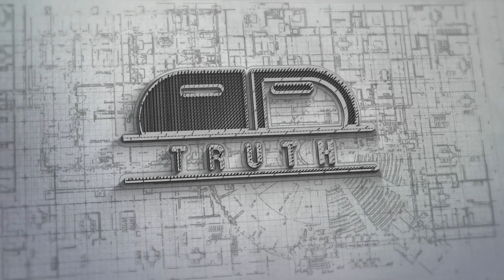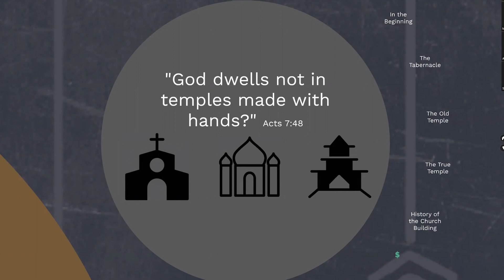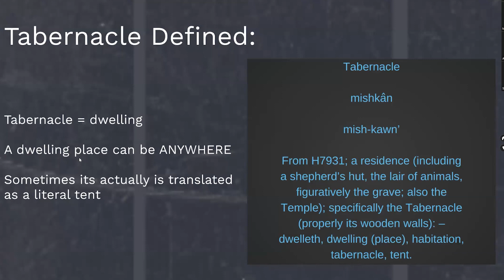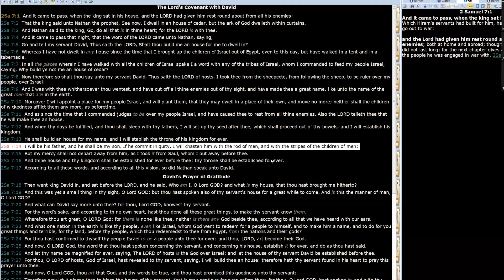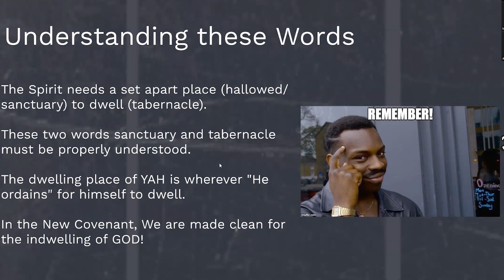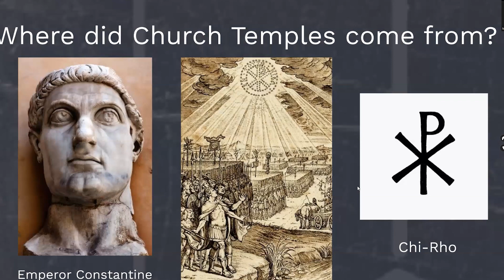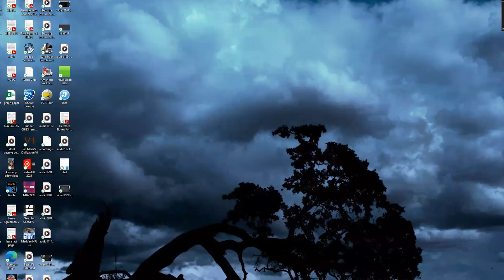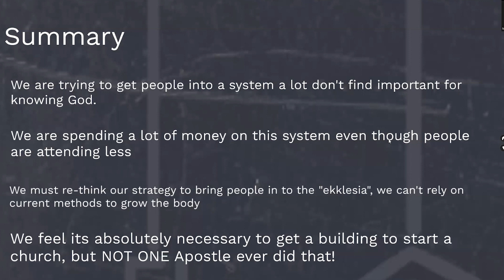Solomon Paradigm - Are we required to build a temple to God for ministry?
00:00:00 Beginning
00:01:58 What was not Sustainable
00:08:48 The Solomon Paradigm defined
00:13:20 Why didn't they build temples before the flood?
00:23:16 Moses' tabernacle was different than Solomons
00:34:30 The truth about Solomon's temple
00:47:36 Christ builds the true temple
00:57:58 Proof the early church did not build temples
01:02:58 Where did church temples originate from?
01:14:33 This Solomon Model is expensive
01:22:29 What we need to challenge about the Solomon Paradigm